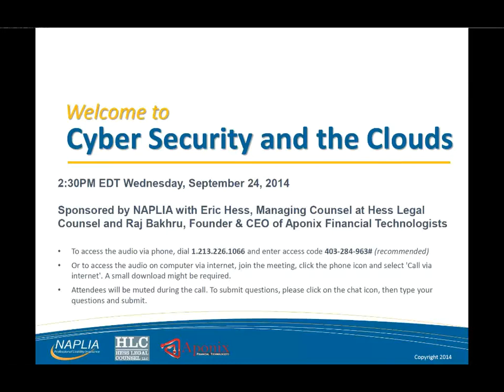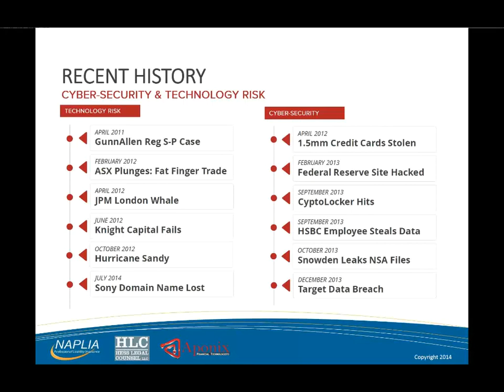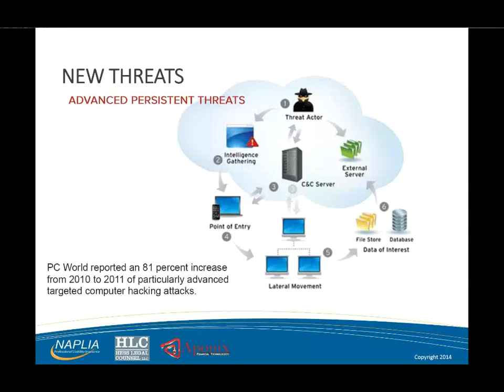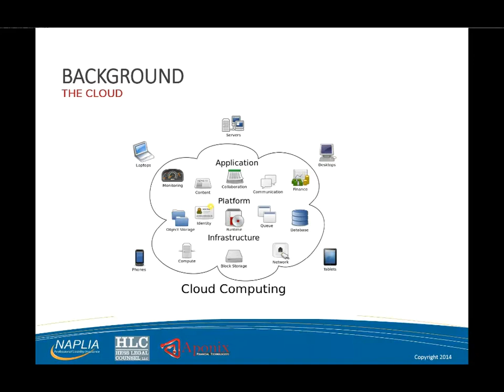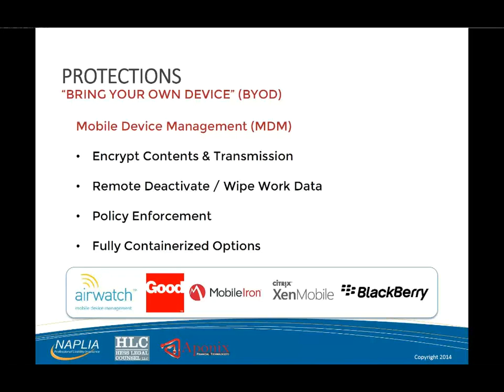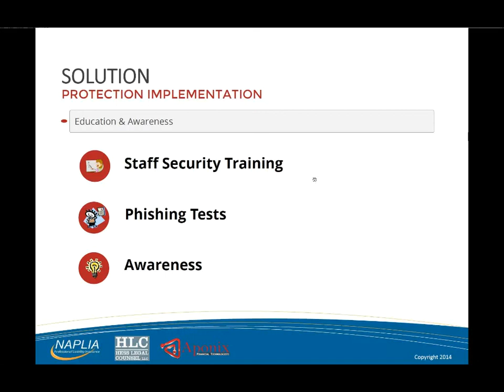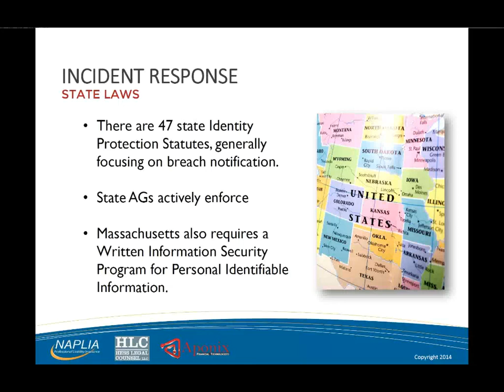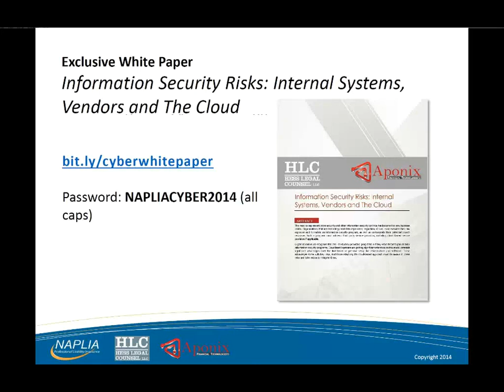Cyber Security and the Clouds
Eric Hess, of Hess Legal Counsel, and Raj Bakhru, of Aponix Financial Technologists, join NAPLIA for Cyber Security and the Clouds, to discuss the regulatory environment, implementing an information security program, breach planning, and vendor risk issues and issues particular to cloud services.

In this informative webcast they cover these these pressing questions:

- What are the biggest vulnerabilities we face in maintaining sensitive client data, and how can we best mitigate those risks?
- How do I protect client information that can be accessed by my staff and outside contractors through portable devices, as well as on site?
- In reviewing different proposals from outside vendors, what are considered deal breakers?